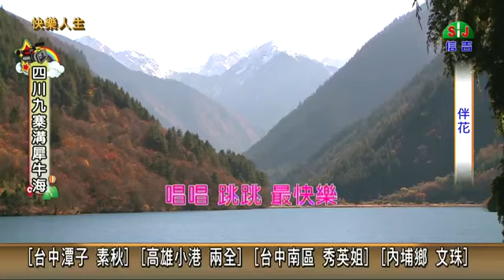羅時豐－伴花‹家榮演唱›